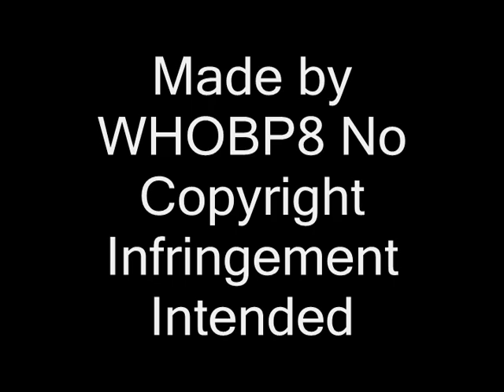Doctor Who-Always Look on the Bright Side of Life.wmv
A musical look at some of the lighter, funnier moments in Doctor Who, intentional and otherwise over the past 47 years